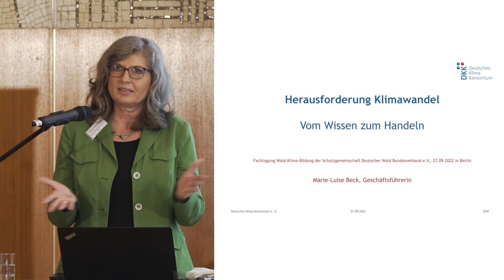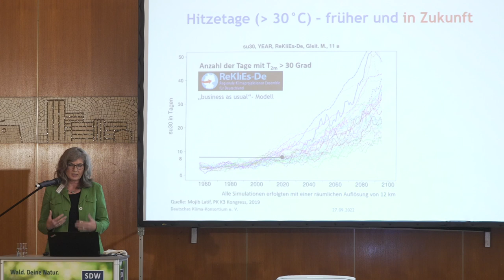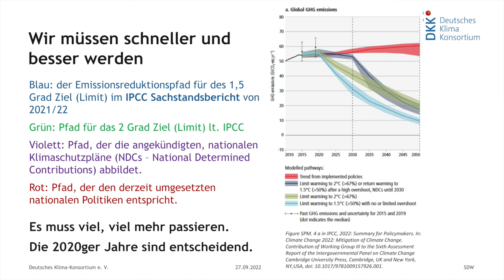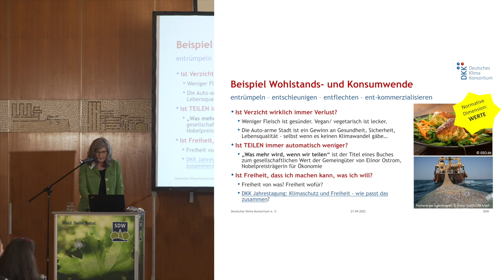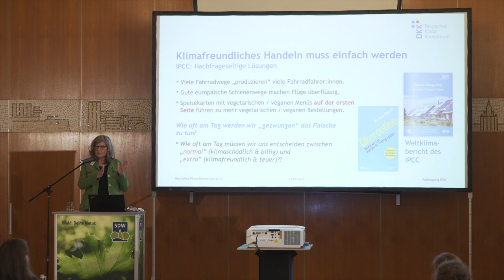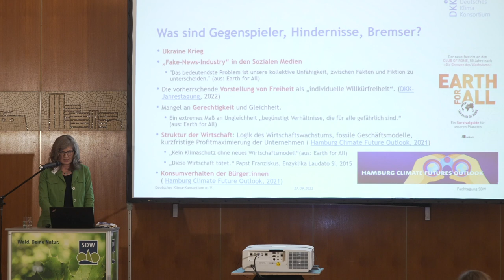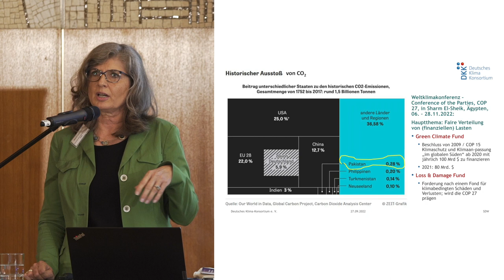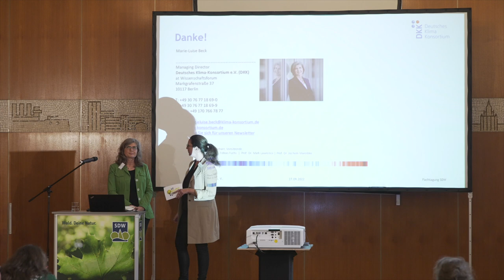Herausforderung Klimawandel (Marie-Luise Beck | Deutsches Klima Konsortium)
Dritter Vortrag im Rahmen der Fachtagung "Wald-Klima-Bildung" am 27. und 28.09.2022 in Berlin-Schmöckwitz (siehe auch
Die Veranstaltung war Teil des im Waldklimafonds geförderten SDW-Projekts "Bildungsnetzwerk Wald und Klima - Die Klimakönner".